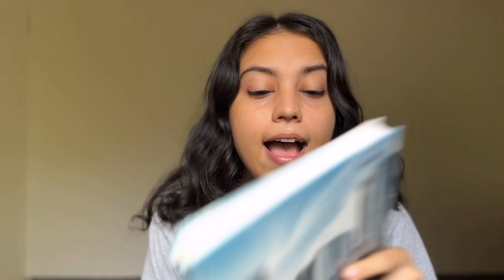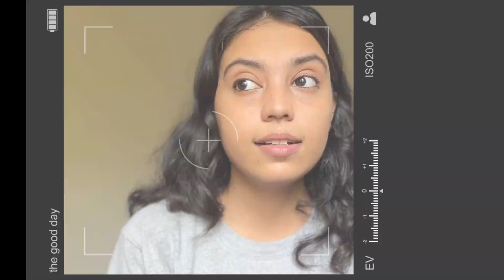We are so back!!!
Hey guys this my video after a longgg time . How are you guys doing?
Anyways I’m back!! 🖤☁️